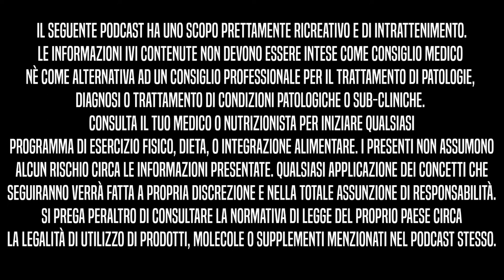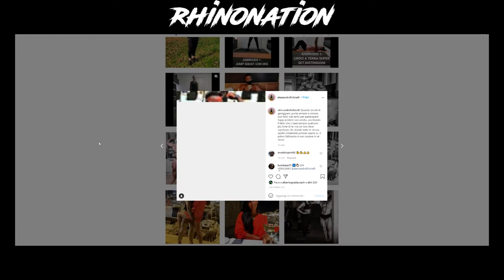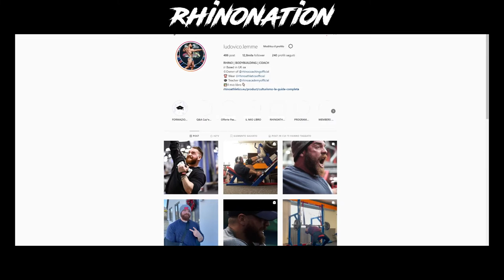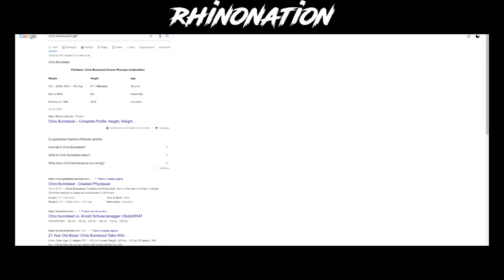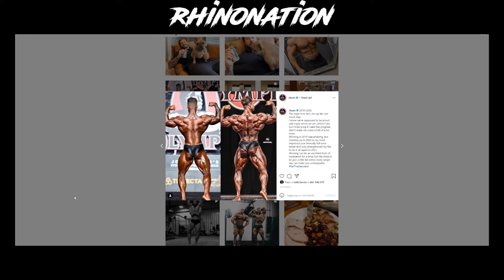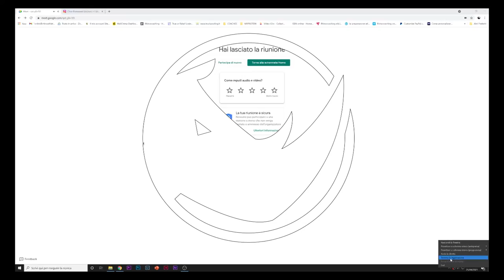Sollevare carichi alti serve? | BBIP Ep. 25